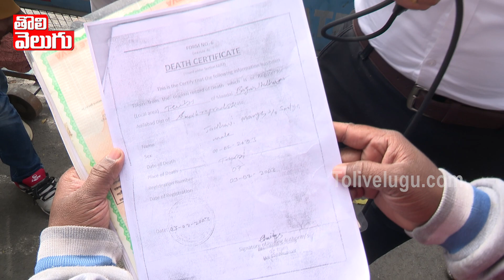బతికుండగానే డెత్ సర్టిఫికేట్ : Praja Darbar Public Reaction | CM Revanth | Tolivelugu TV